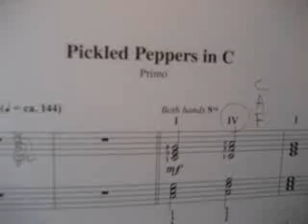Pickled Peppers in C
Ethan 04042012